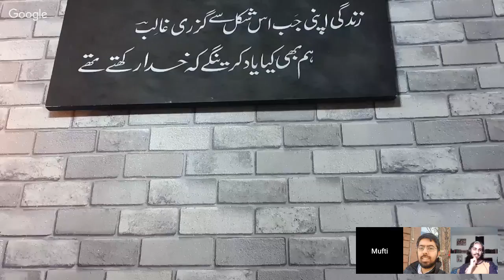Talking to The Man - Mufti Abu Layth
Abdullah Gondal is having a live discussion with Mufti Abu Layth

0:00 Introductions
2:15 How did Mufti Abu Layth become a Mufti? His background. How Abdullah Gondal's background is similar to Mufti Abu Layth’s background.
16:15 How is Mufti Abu Layth's current view of the Quran different from his view when he was studying Islam 10 - 15 yrs ago. What is his view of things like jinns and Jesus raising the dead?
21:55 Why do people believe? The search for meaning in life - what does this process entail? Is it subjective or objective? How people make their own meaning.
26:01 Consciousness - What is it and how exactly does it work? Is there a Soul and what is it? Near-death experiences.
38:50 Religion provides people with a story that acts as a support system in their lives.
40:12 Religions are mutually exclusive and give people a false sense of hope. How do these stories give credence to the Islamic stories?
43:14 If the claims of the Quran are metaphorical truths then how is Mufti Abu Layth's position different from that of the Meccan Kafirs who were rebuked by Muhammad?
48:20 Which stories and miracles in the Quran -Moses, Jesus, Noah- are real events, and which ones are metaphors? What are miracles? How many of these stories are actual facts? How should the Quran relate to individual Muslims? The question of morality.
1:05:30 The Quran - Is it a divinely inspired miracle or just the works of humans?
1:11:06 Who had the best understanding of the Quran?
1:18:56 Why Mufti Abu Layth believes in the Quran? Why does he think that the Quran is so unique such that it can only have come from a God?
1:32:10 The Quran does not provide a framework upon which Muslims are supposed to improve their morality to suit the modern context. Does this make the Mufti and other Muslims moral subjectivists?
1:36:25 Can we discard the teachings on Hudood and where does this leave the Quran in terms of it being a moral compass? What is sharia law and what purpose does it save?
1:48:20 Break
1:49:40 Is the Mufti okay with flirting, birth control, and pre-marital sex?
1:57:01 Given the changing role of women in the modern world, Can women lead prayers and take up religious roles in the mosque?
1:58:36 Is LGBTQ+ halal or haram?
2:03:35 Mufti's opinion on celebrating Christmas, Easter, valentine?- The identity politics that comes with this.
2:10:01 The idea of Kaaba and the black stone - was this an original Islamic idea or was it borrowed from other cultures? Given that Islam borrows from other cultures, what unique thing does Islam provide the people?
2:15:36 Can non-Muslims go to Jannah? Is heaven symbolical? What happens in the afterlife?
2:21:25 Does Mufti Abu Layth identify with Muʿtazila?
2:23:57 Are Ahmadiyyas Muslims and do they get to go to Jannah?
2:25:33 Is the seal of the prophet hood essential to Islam? Is the Quran obsessed with the afterlife?
20:30:50 Are weed and alcohol halal or haram?
2:34:30 Mufti Abu Layth's take on the Dawah boys - Not understanding the obsession with converting people to Islam.
2:40:20 Mufti Abu Layth's message to the audience
2:45:20 Final remarks.